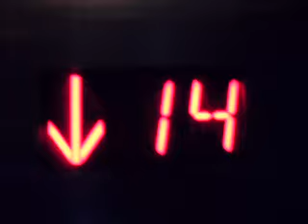LOUD BGM, MUST SEE! ThyssenKrupp Traction Elevator at Cosmopolitan Hotel LV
I cannot believe how loud the BGM should be in this new guest elevator in Las Vegas. The Cosmopolitan resort opened on December 15, 2010 in Las Vegas strip, however, all the guest floors are locked and a keycard is required to go up to those floors. The floor numbering is different so 14 is actually "5th Floor" or 47th is "38th floor" so there are actually 50 floors in this new luxury hotel/condo.
Manufacture: ThyssenKrupp
Type: Gearless Traction
Floors Stop: 20: 1-4, 14, 47-61 (LOCKED!)
Capacity: 3500 LBS
Speed: 1000 FPM
Security Level: High
Maintenance by: ThyssenKrupp